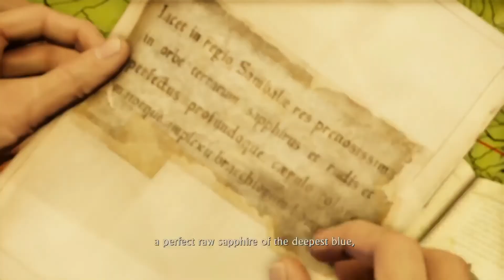Uncharted 2 Among Thieves Walkthrough Gameplay Part 2